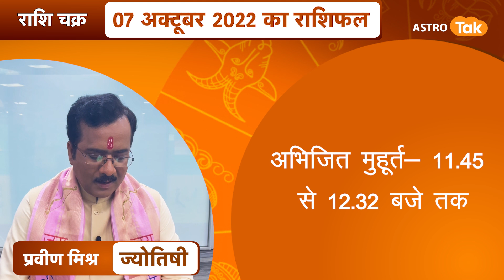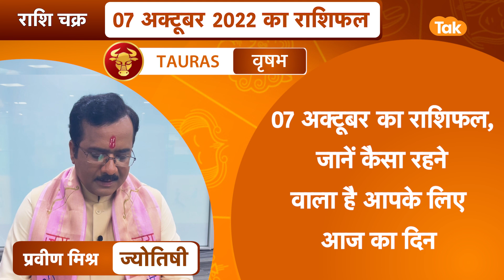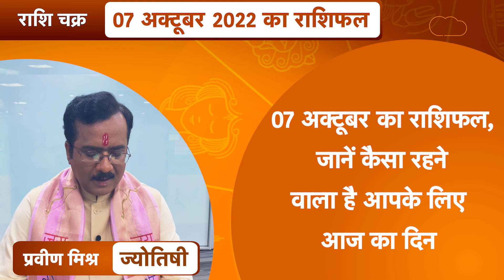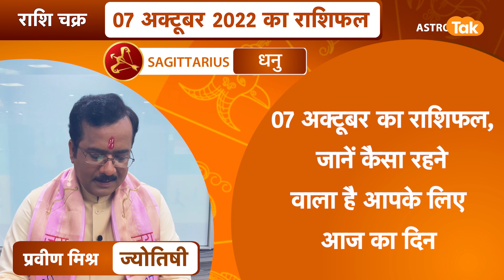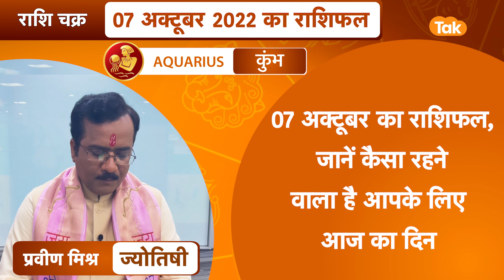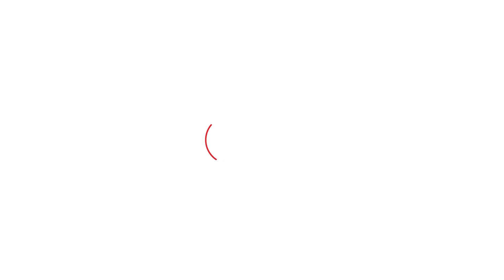07 October 2022 | राशि चक्र | 3 मिनट में 12 राशिफल | Praveen Mishra | Astro Tak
राशि चक्र- ज्योतिषी प्रवीण मिश्र- 07 October 2022 : 3 मिनट में देखें 12 राशियों का विशेष राशिफल...